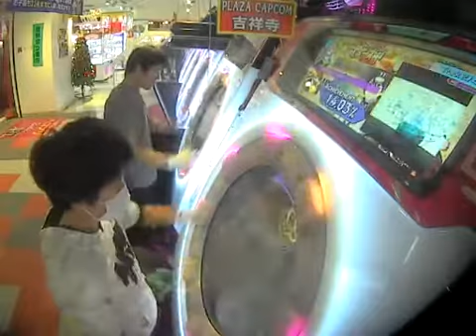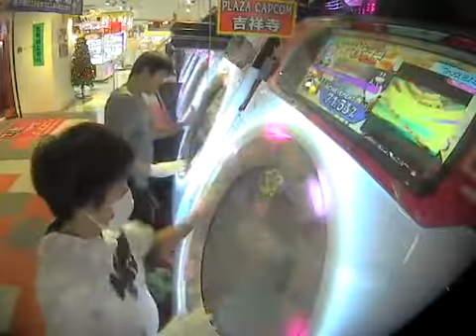【maimai】Grolious Crown MASTER100%SYNC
player:Pet*H07&Ruri-Y | PiNKPULS最終日に桃舞舞取得、最高でした！